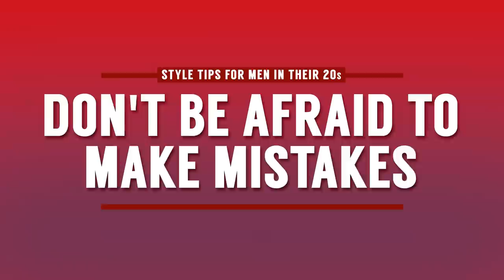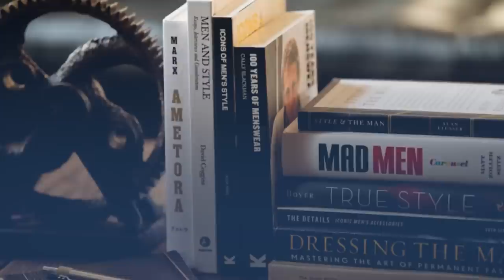21 Style Tips For Men In Their 20s (Young Men's Fashion Guide)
As a young man developing your own style, you need to be out there experimenting and formulating your own opinion on what works and what doesn't work for you. And we're here to help - in today's video, we give you 21 style tips for men in their 20s!

Video Summary:
0:20 - Experiment with your style
0:39 - Don't be afraid to make mistakes
0:55 - Formulate your own opinion
1:07 - Leverage the power of color
1:51 - Learn to K.I.S.S.
3:42 - Buy your first pair of high quality shoes
4:38 - Buy a suit that makes you look like a million bucks
5:22 - Buy your first high quality accessory
5:59 - Own at least one book on men's style
6:35 - Find your style inspiration
7:17 - Price does not equal quality
7:24 - Logos do not make you stylish
7:27 - Learn the difference between fashion and classic style
8:06 - Develop the right habits
8:24 - Have a skin care routine
8:50 - Have a grooming routine
9:18 -  Visit your barber regularly
9:48 -  Have fun with facial hair
10:27 - Be careful with tattoos
11:07 - Explore thrift stores
11:50 -  Build an interchangeable wardrobe

📫 Shipping Address

Antonio Centeno
USA

PRODUCTS

RECOMMENDED PRODUCTS